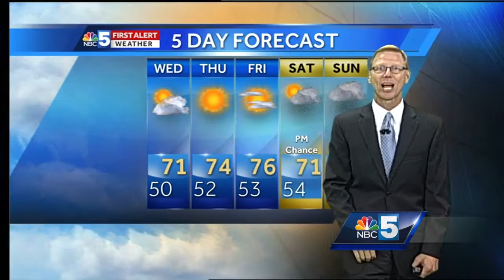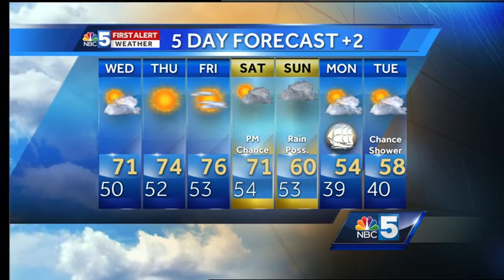Tom's late-night forecast. 10.4.16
We'll see sun & warmer weather the next 3 days.